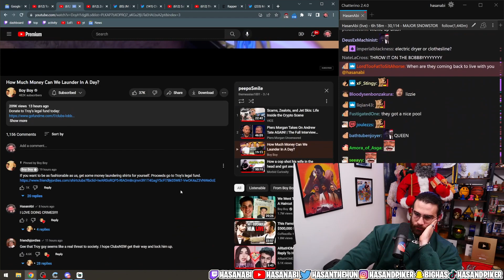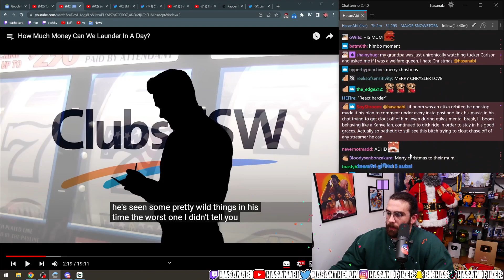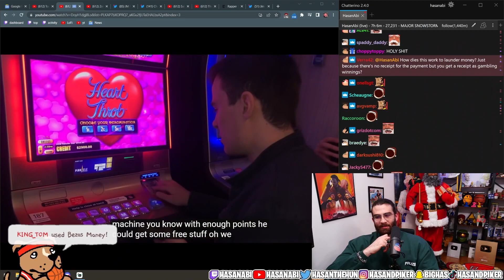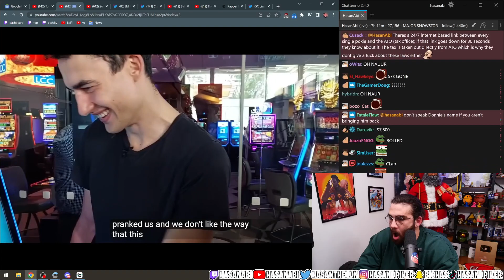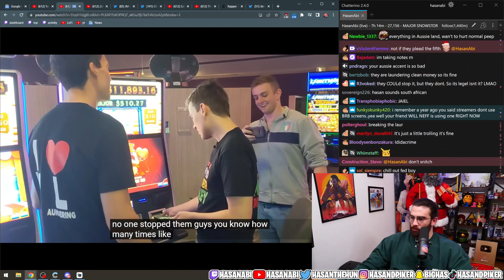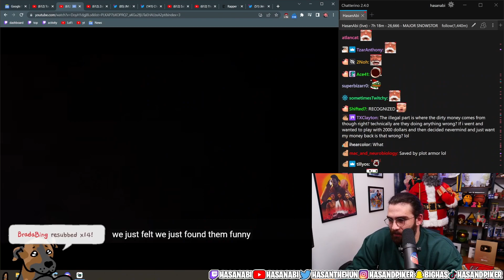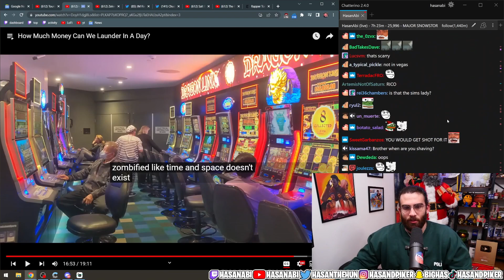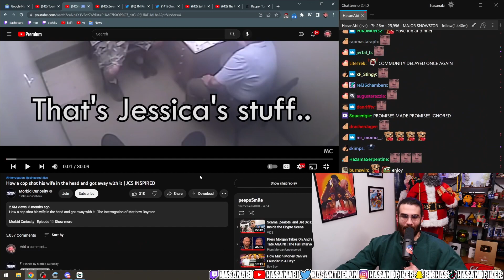How much money can we launder???